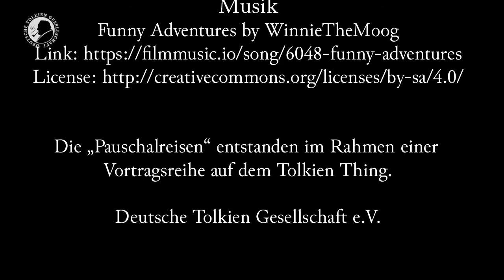🗺 Reiseführer nach Mittelerde: "Das ist der Gipfel" | 1/6 | Lesung | Tolkien Tage 2020 | DTG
"Ich will wieder Berge sehen, Gandalf, Berge!" Diese Episode der "Pauschalreisen nach Mittelerde" von Uli Hacke richtet sich an Wanderfreunde, Gipfelbezwinger und Bergliebhaber. Der Reiseführer "Pauschalreisen nach Mittelerde" ist aus einer Vortragsreihe von Uli auf dem Tolkien Thing der Deutschen Tolkien Gesellschaft e.V. entstanden. Es gibt ihn als (vergriffene) Print-Ausgabe und als Hörbuch, gelesen vom Autor.

Dieses Video war Teil des Live-Streams der Online Tolkien Tage 2020. Corona-bedingt verlagerten wir die beliebten Tolkien Tage ins Internet mit einem Programm so bunt wie der Freimarkt in Hobbingen.

2021 finden die Tolkien Tage wieder vor Ort in Pont (NRW) statt, vom 5. bis 7. Juni 2021. Sichert Euch jetzt die Tickets im Vorverkauf!